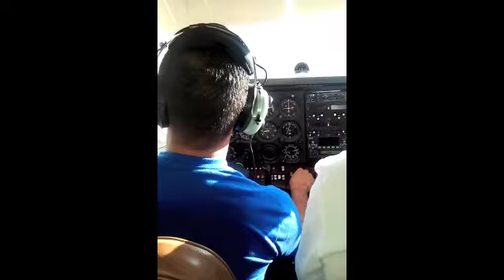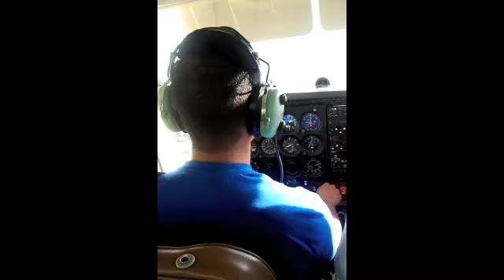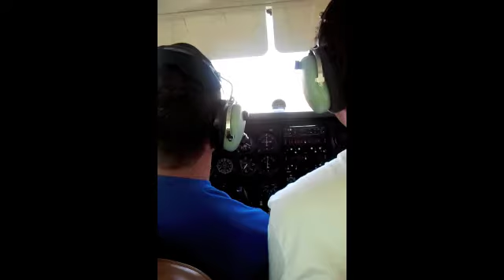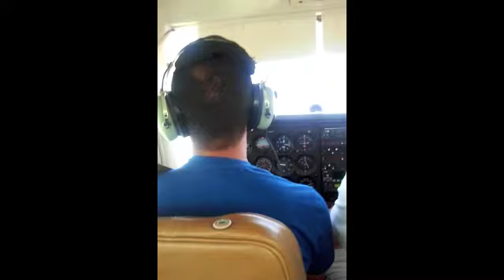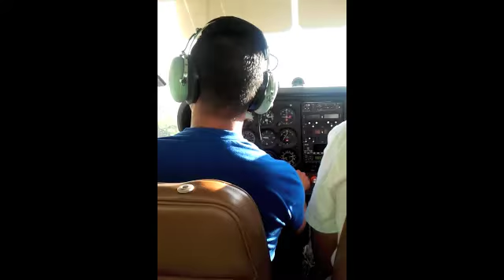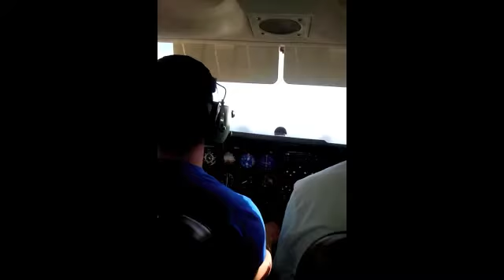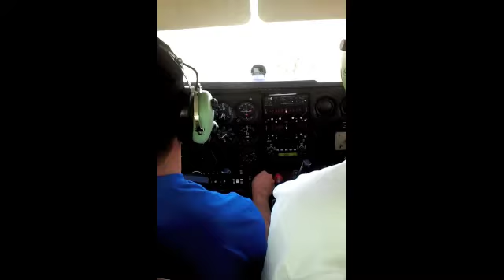Heberto's first landing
My first landing on a cessna 172 9/08/12